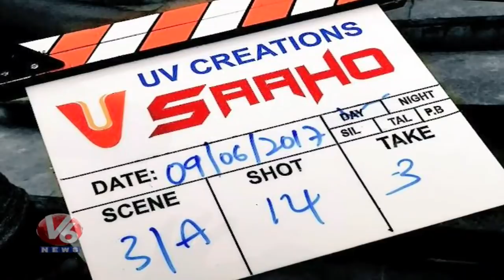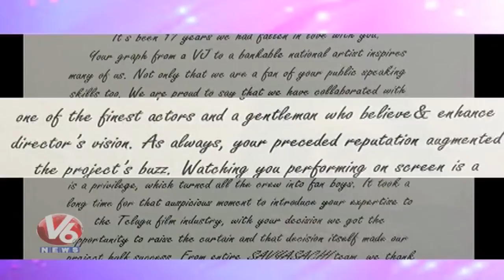Saaho Movie Updates | Ram Charan Makeover For Boyapati Movie | Salman Khan's Bharat | V6 News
Prabhas Saaho Movie Latest Updates, Ram Charan Makeover For Boyapati Srinu Movie, Salman Khan's Bharat.